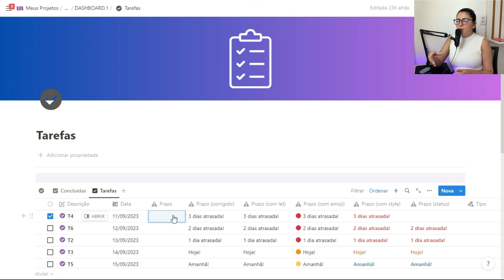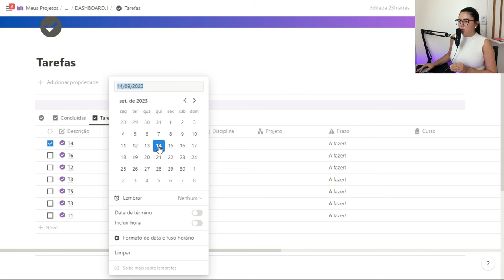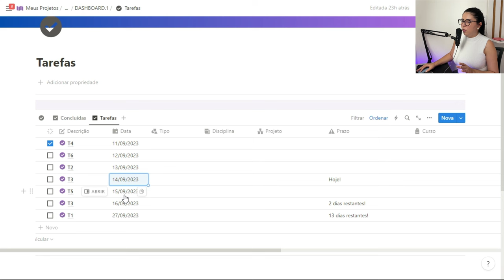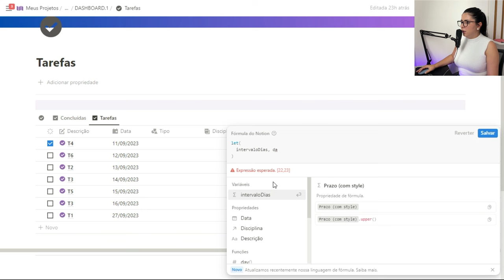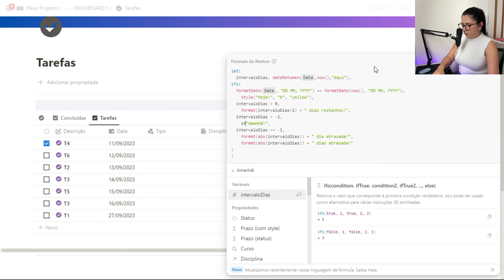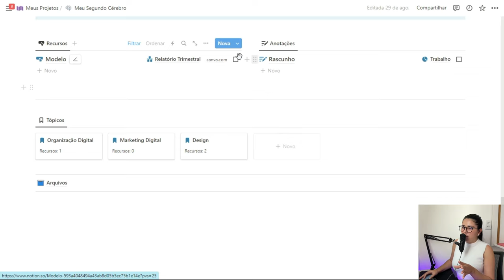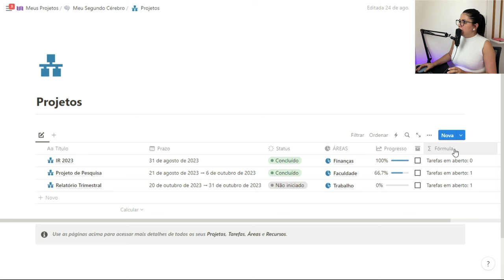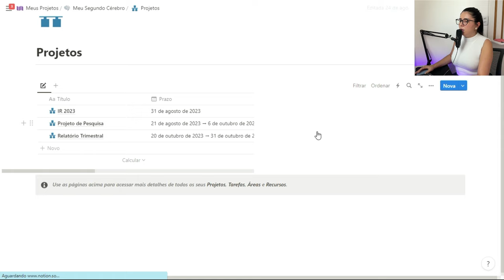Notion Fórmulas 2.0 - Novas funções e o que mudou na prática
Fórmula 2.0! ✨
Neste vídeo eu vou apresentar a nova atualização do Notion: Fórmula 2.0! Agora as fórmulas no Notion ficaram mais potentes, mais elegantes e eu vou mostrar o que mudou na prática. Vamos lá?! 😉

🕑Capítulos:
00:00 Introdução
03:01 Fórmula de prazo com ifs()
12:23 let()
14:44 Personalização e style()
20:10 Rollup e lenght()
23:29 Notação de ponto e filter()
25:16 Exemplo com find(), map() e sort()
29:20 Conclusão

[Créditos da última fórmula: Matthias Frank 🤝]

Não se esqueça de curtir o vídeo se você gostou do conteúdo! 👍